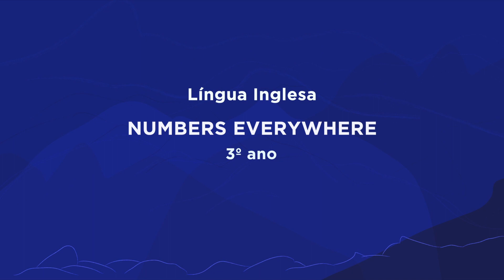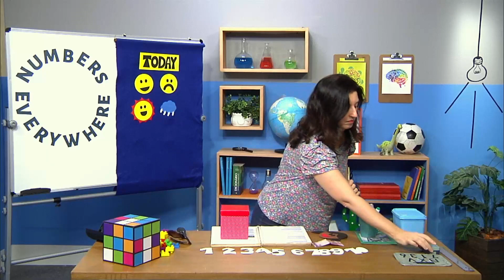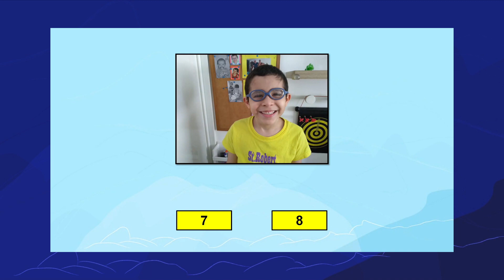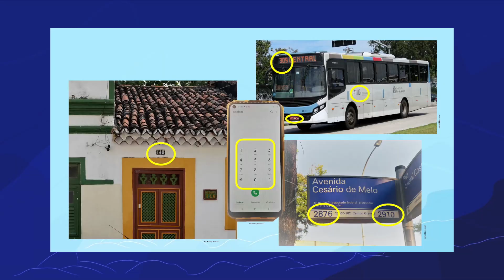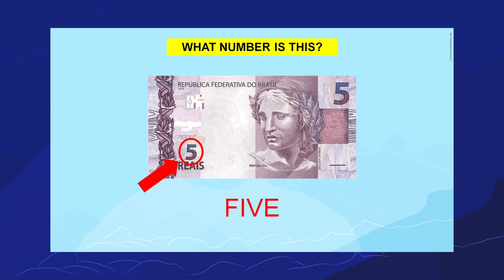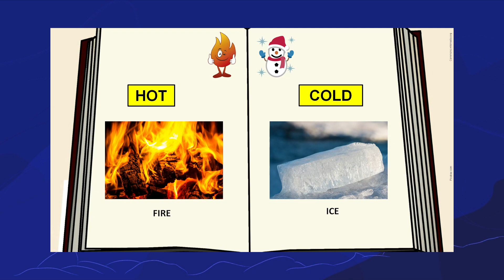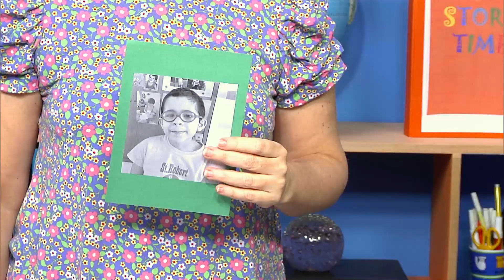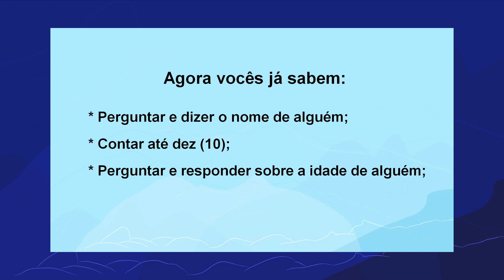Numbers everywhere! | Rioeduca na TV – 3º Ano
A professora Renata Palmeira apresenta a aula Numbers everywhere!.
Habilidades trabalhadas: "*Responder, adequadamente, aos comandos e instruções orais expressos com apoio de gestos, suporte visual e de músicas.
*Compartilhar dados pessoais, como nome, idade, origem, ocupação e família.
*Referir-se à quantidade; idade; endereços e números de telefone, preços, usando os numerais cardinais etc.
*Referir-se a atributos de objetos, animais e pessoas, reconhecendo a diversidade e reagindo respeitosamente em relação a ela. "